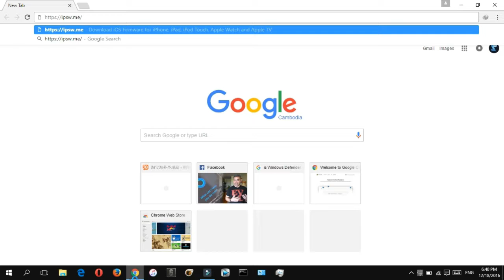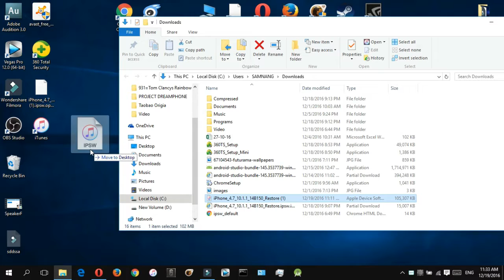How to Downgrade to iOS 10 1 1 and Prepare for Jailbreak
If You have Question don't hessitate , Just leave them down below. Like If you found it helpful.